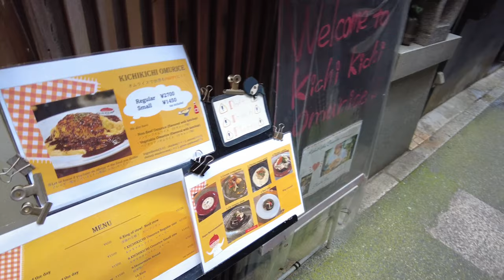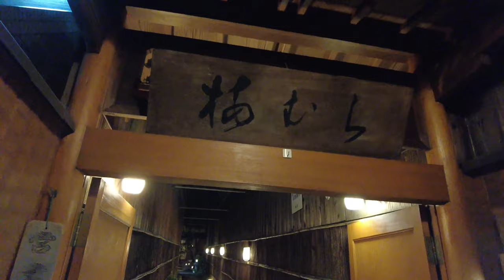Kichikichi Omurice Vlog | Motokichi Yukimura's Famous Omurice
I visited Motokichi Yukimura's restaurant Kichi Kichi Omurice to try his world-famous Omurice. The experience was everything I had hoped for. I have seen videos of him all over Instagram and Tik Tok for months, so it was incredible seeing his incredible cooking skills in-person. His song was an incredible performance. I can't stop singing the song around the house. It's so catchy! My family and I also walked around Kyoto and tried a wagyu beef restaurant in the evening.

If you've been a subscriber for a while, thanks for sticking around. If you're new here, hi!